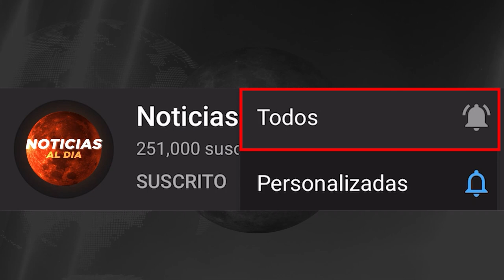PUTIN CERCA DE LA VICTORIA HOY 17 DE MARZO 2023, NOTICIAS DE LA GUERRA RUSIA Y UCRANIA SEGUROS HOY